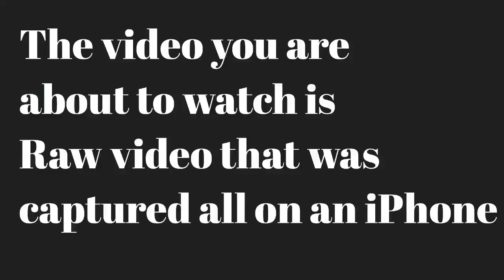Don’t Call Me Francis 2018